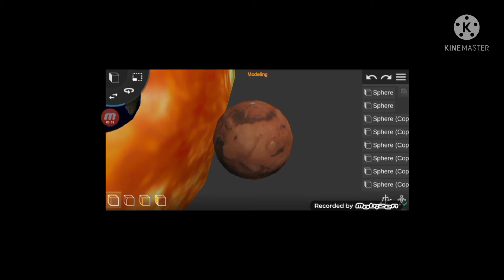My channel tralier... but...